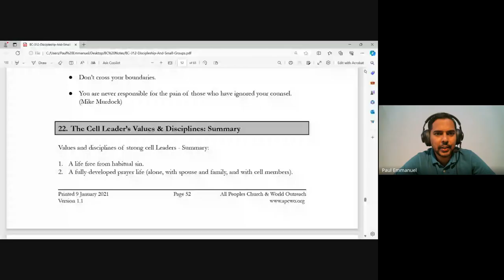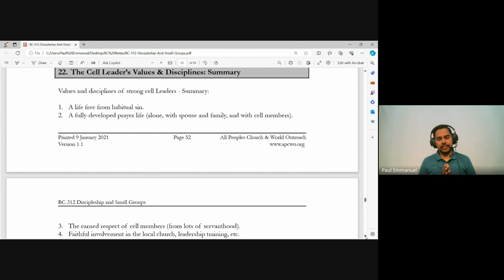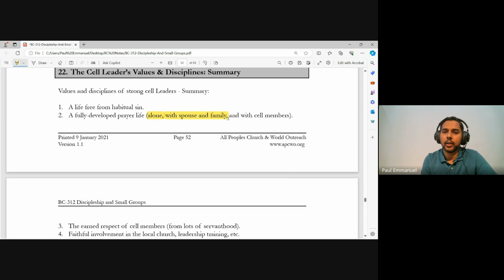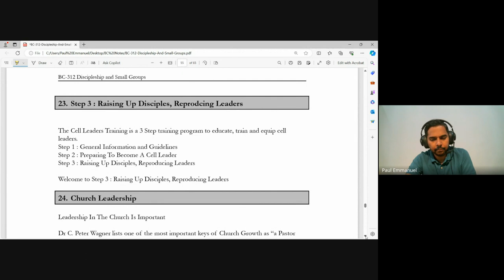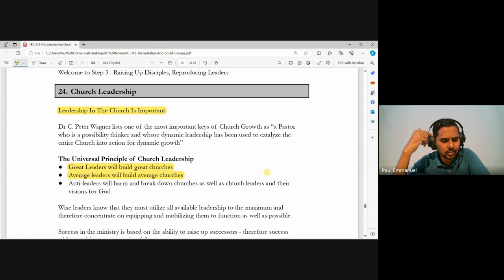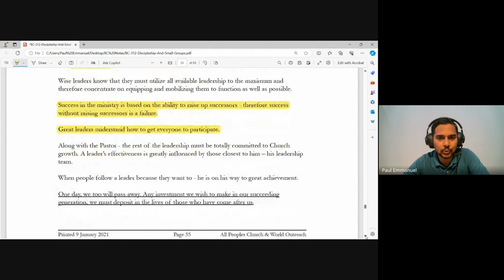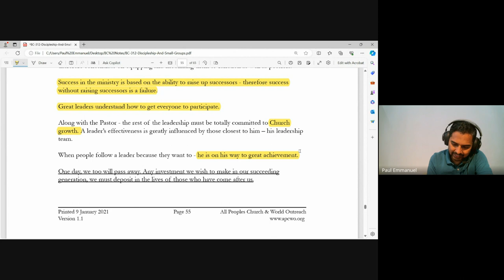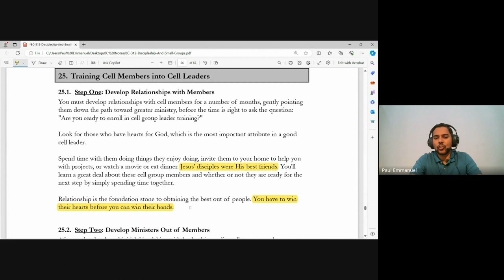Discipleship and Small Groups | Lecture 13: BC312-D&SG-20240313